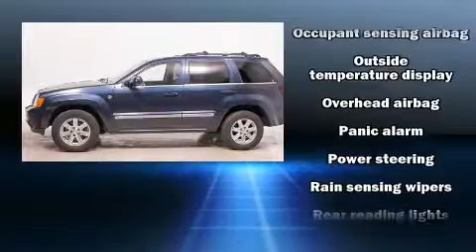2008 Jeep Grand Cherokee Limited in Indianapolis, IN 46240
Tom Wood Nissan
4150 E 96th St.

Come test drive this 2008 Jeep Grand Cherokee. It features four-wheel drive capabilities, a durable automatic transmission, and a powerful 8 cylinder engine. A wealth of standard features means that you no longer have to sacrifice. Like power windows, mirrors, and seats, front and rear reading lights, a built-in garage door transmitter, an automatic dimming rear-view mirror, automatic dimming door mirrors, front bucket seats, remote keyless entry, and the power moon roof opens up the cabin to the natural environment. Features such as automatic climate control and leather upholstery prove that economical transportation does not need to be sparsely equipped. The memory system includes pedal position, allowing multiple drivers to find their preferred driving positions easily. Rear passengers enjoy the seat heating functionality, keeping them warm during the winter months. You and your passengers will enjoy the stereo system, which includes a CD player with MP3 capability, steering wheel mounted audio controls, A 20 gigabyte hard drive, and 6 speakers, enhancing the audio experience throughout the interior. Jeep also prioritized safety and security with features such as: dual front impact airbags, head curtain airbags, traction control, brake assist, ignition disabling, and 4 wheel disc brakes with ABS. You'll never lose visibility with rain sensing wipers, which activate automatically when the drops start to fall. Our sales reps are extremely helpful & knowledgeable. They'll work with you to find the right vehicle at a price you can afford. Please don't hesitate to give us a call.